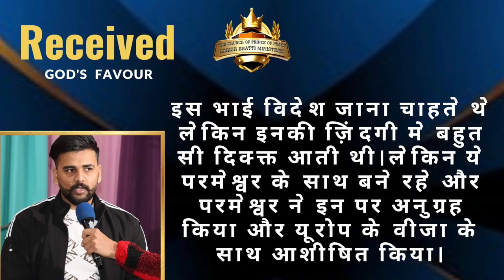Big testimony received God's favour